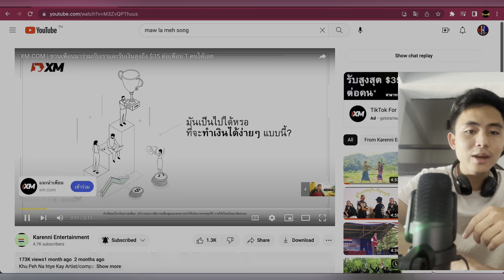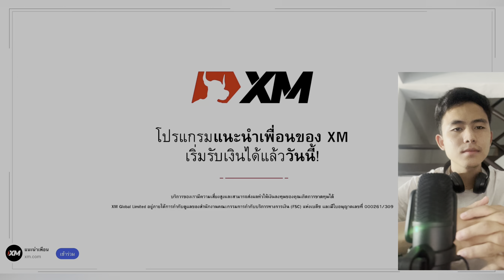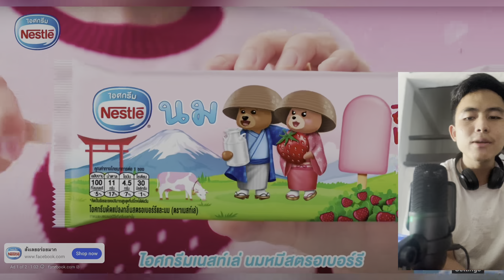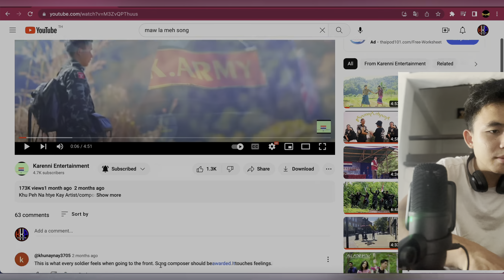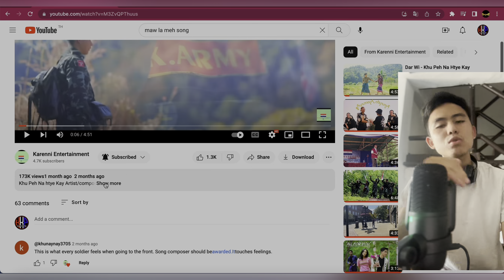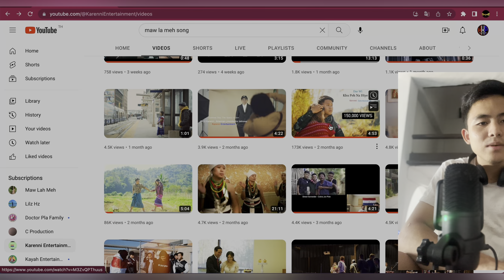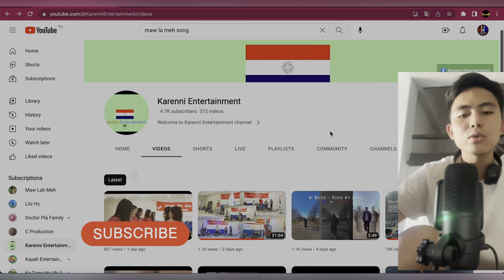Reaction “Khu Peh Mo Ne Htay Kay” karenni county song.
I try to explain you about the word of song and the actions. I hope you will understand the meaning of this song well.